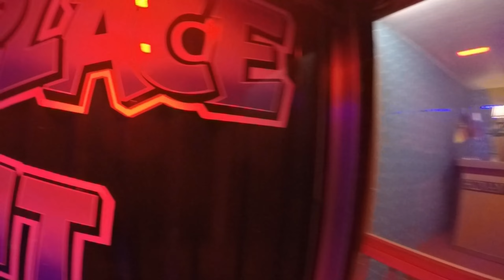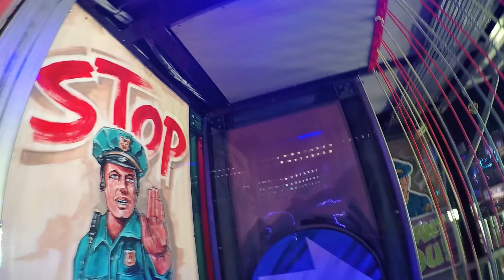Police Department - Koevoets & De Vries (Walkthrough Video) Wintertraum Berlin 2024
Hersteller: Mindrides
Typ: 5 Etagen Laufgeschäft

Fahrpreis: 5€

Police Department von Koevoets & De Vries Walkthrough Video vom Berliner Wintertraum 2024 / Kirmes